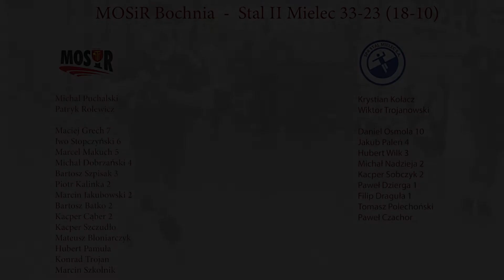Młodzież MOSiR Bochnia pokonała młodzież Stali II Mielec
W meczu II ligi piłkarzy ręcznych, zmierzyły się zespoły walczące o utrzymanie w tej klasie rozgrywkowej. W pojedynku młodych drużyn MOSiR Bochnia pokonał Stal II Mielec 33-23.